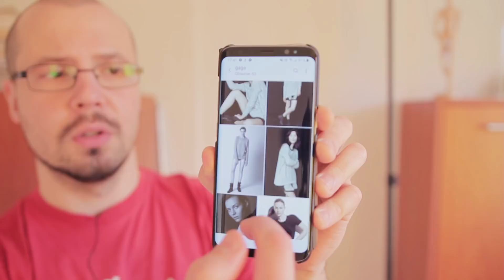Skąd czerpać inspiracje - Szklane oko Ikaniewicza #52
W 52 odcinku Szklanego Oka Ikaniewicza opowiem skąd fotograf zajmujący się fotografowaniem ludzi ma czerpać inspiracje, ora jak te inspiracje wdrażać w życie :)